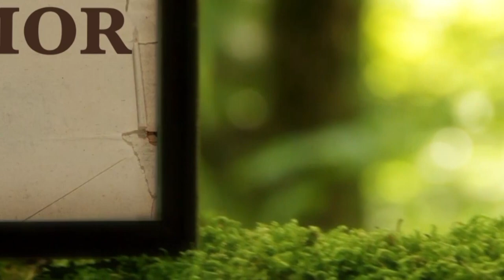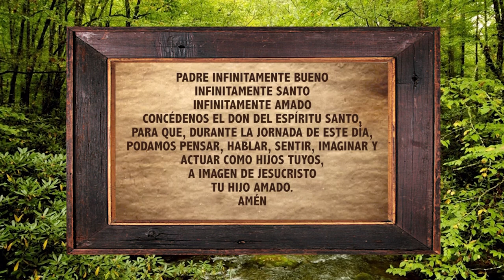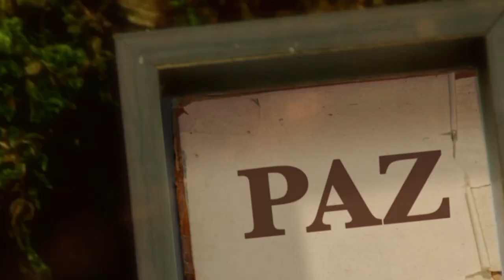La Biblia Ilumina Tu Vida: Miercoles 26 de Enero del 2022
Ayúdanos a continuar nuestra tarea evangelizadora aportando a nuestras cuentas disponibles:

Banco Popular:
Cuenta en Pesos US$ No.: 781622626
Banreservas:
Cuenta en Pesos RD$ No.: 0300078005

Contáctanos:
Dirección: Av. V Centenario #1, Sto. Dgo., D.N., Rep. Dom.